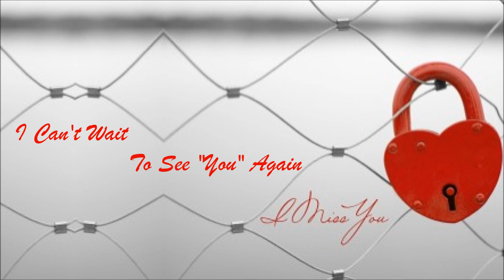I Can't Wait To See You Again ❣ 🎶 ❣ Steven Godla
*☆*☆*☆*☆*☆*☆*☆* ♥ SheShe Loves "YOU" ♥ *☆*☆*☆*☆*☆*☆*☆*
._/''*''_ღ♥.❤
*☆*☆*☆*☆*☆*☆*☆* ♥ SheShe' Misses You ♥ *☆*☆*☆*☆*☆*☆*☆*